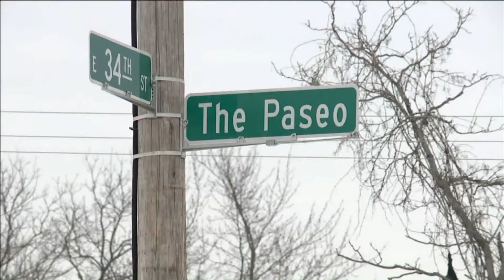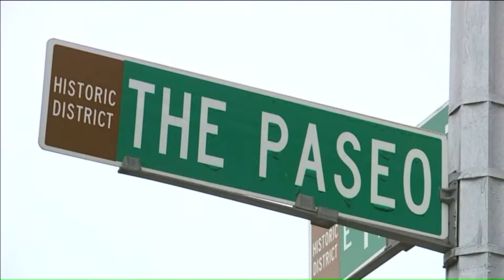Growing petition to keep The Paseo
The names are growing on a petition aimed at keeping The Paseo.